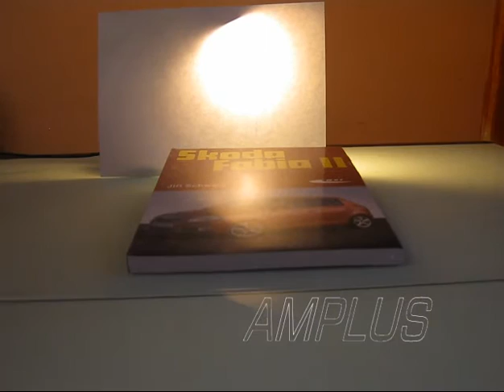Jak działa folia polaryzacyjna część 2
Jak działa folia polaryzacyjna - eliminacja odblasków. Doświadczenie przeprowadzono w układzie zawierającym  źródło światła rozproszonego, które odbijając się od błyszczącej powierzchni ulega polaryzacji i nas oślepia. Odpowiednie ustawienie folii folii polaryzacyjnej eliminuje efekt oślepiania.